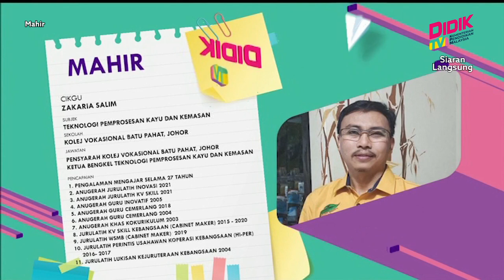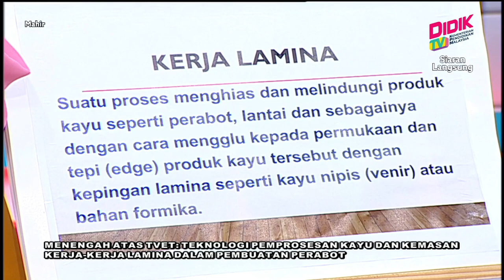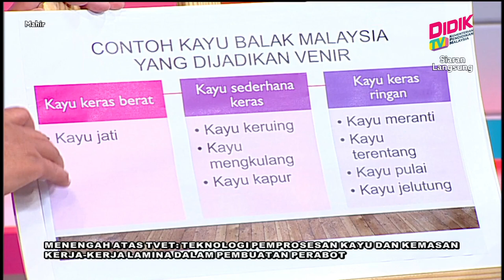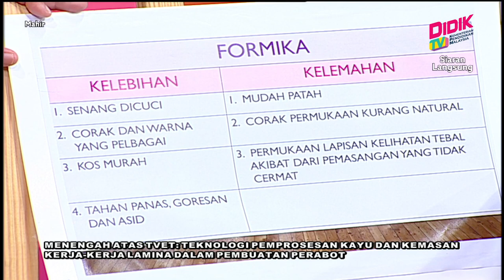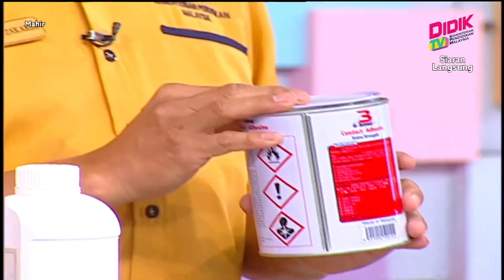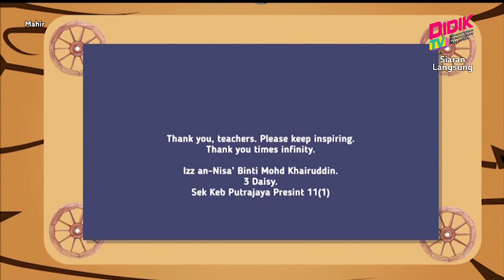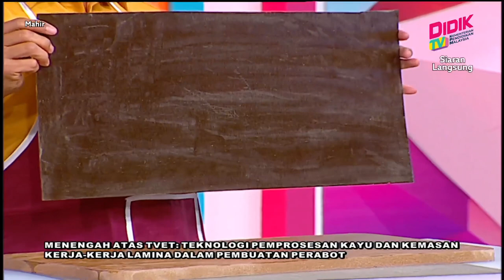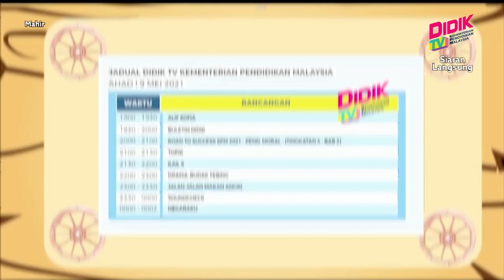Mahir (2021) | Teknologi Pemprosesan Kayu Dan Kemasan Kerja-Kerja Lamina Dalam Pembuatan Perabot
Tajuk : Menengah Atas TVET - Teknologi Pemprosesan  Kayu Dan Kemasan Kerja-Kerja Lamina Dalam Pembuatan Perabot
Guru : Fauziah Ibrahim & Zakaria Salim